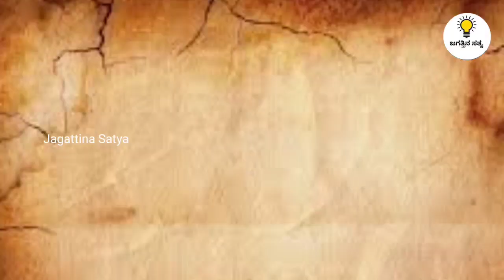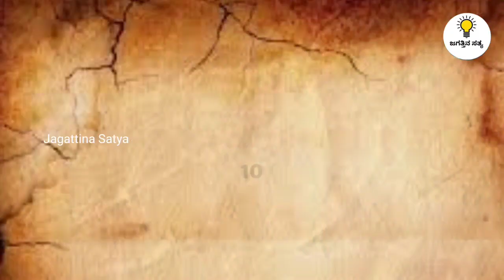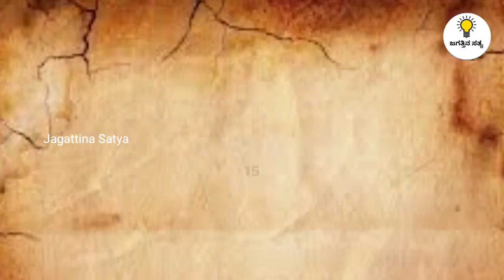15 ಆಸಕ್ತಿದಾಯಕ ಸಂಗತಿಗಳು | 15 interesting facts in kannada | Jagattina Satya | Episode No 51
15 ಆಸಕ್ತಿದಾಯಕ ಸಂಗತಿಗಳು | 15 interesting facts in kannada | Jagattina Satya | Episode No 51